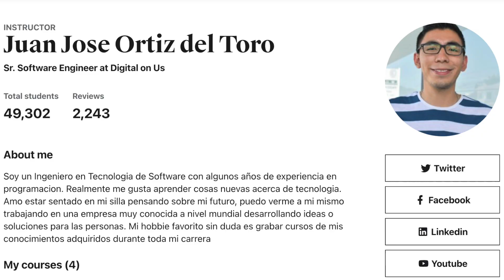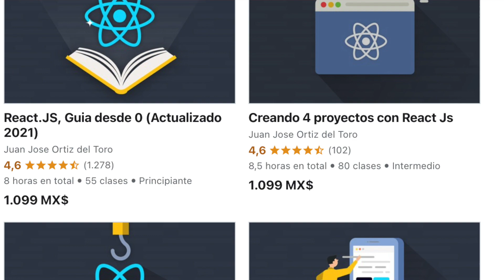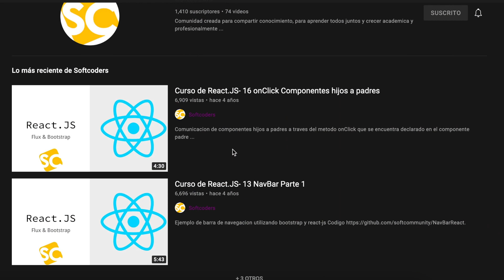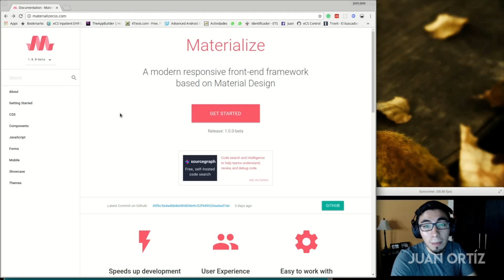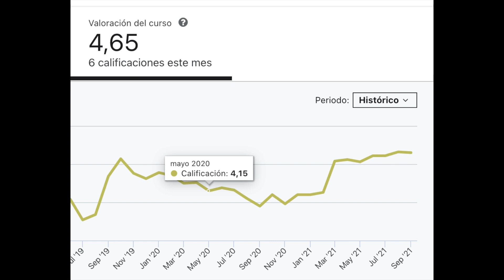Mi experiencia como instructor en Udemy (Ingresos mensuales, lo bueno y lo malo)